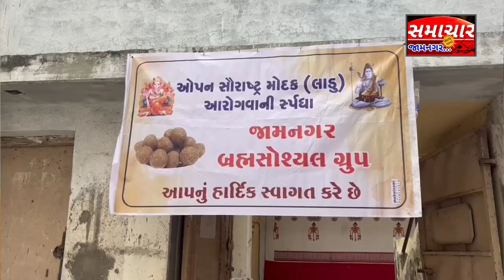jamnagar : ગણેશજીને પ્રિય એવા મોદકની સ્પર્ધા, સતત 9 વર્ષથી એક જ મહિલાના નામે ખિતાબ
જામનગરમાં બ્રહ્મ સોશિયલ ગ્રુપ દ્વારા ગણપતિજીને પ્રિય એવા મોદક આરોગવાની સ્પર્ધાનું આયોજન કરવામાં આવ્યુ. ઓપન સૌરાષ્ટ્ મોદક આરોગવાની સ્પર્ધાનું સતત 16માં વર્ષે સફળ આયોજન કરવામાં આવ્યું